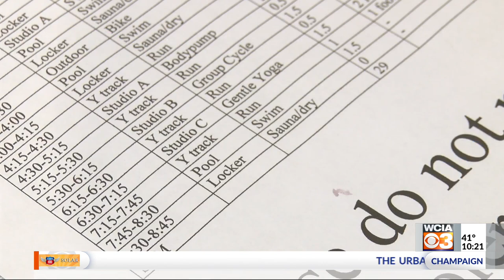Champaign man works out from 5a.m. to 9p.m. at YMCA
CHAMPAIGN, Ill (WCIA) -- A Champaign man worked out from 5a.m to 9p.m. Tuesday.  Martin Gruebele completed the survivor challenge at Stephens Family YMCA in one day. It's supposed to take seven weeks.